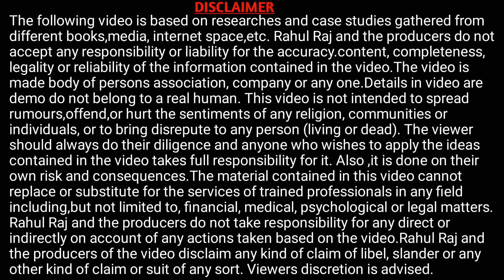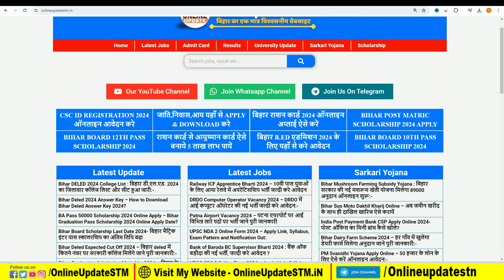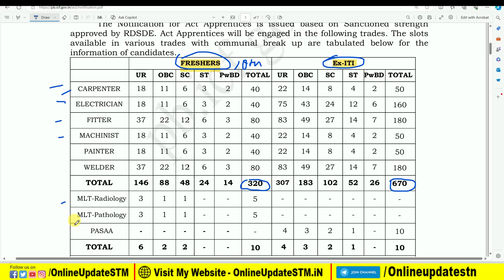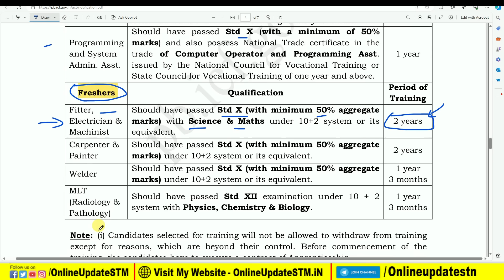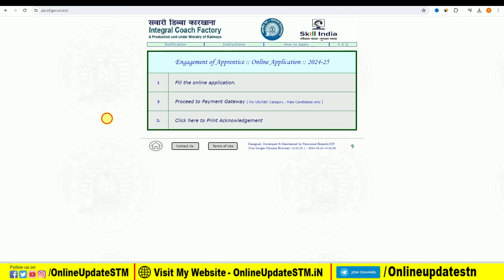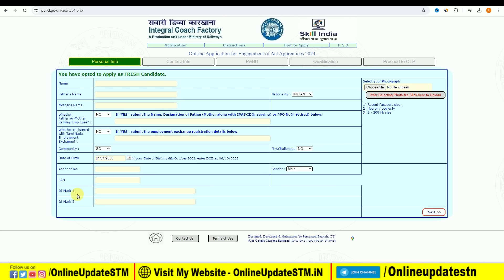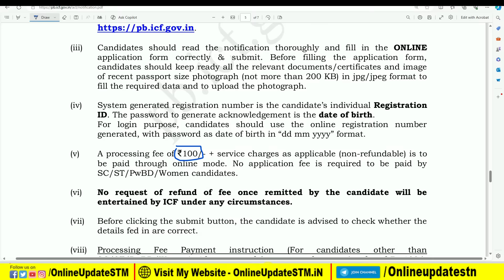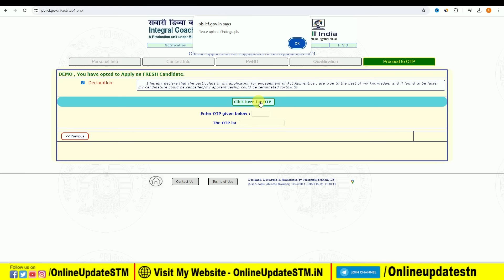रेल सवारी डिब्बा कारखाना भर्ती 2024 ऑनलाइन फॉर्म कैसे भरे | Railway ICF Apprentice Online Form 2024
Important Vidoes-

MY EQUIPMENTS :
Camera Canon 200D Mark 2
50mm Lens
Camera Tripod